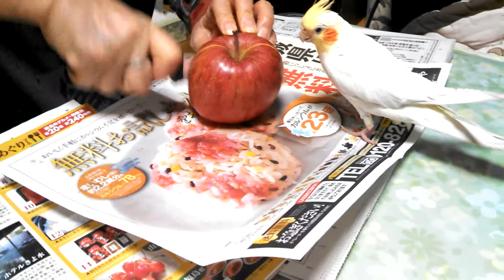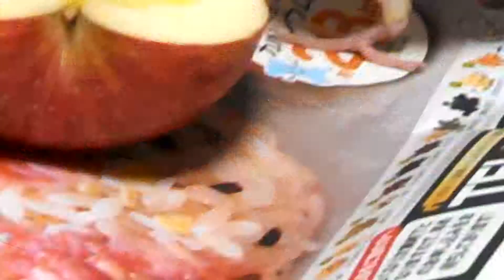りんごのタネ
久々のカメ吉登場！

今日は、姉も来ていて、

モトモト人ズキドリは機嫌が良いのだった。

　とは、いうものの

早速僕の炊き込みご飯を

「よこドリ」」しようとしている。

　きょうの、おかんメニューは、

「ほうれんそう」「菜の花」のおひたし、と

とりサンには持って来いの食材だと

思うのだが、ゴハンズキ・（Ｔ。Ｔ；糖尿病に

なっても知らんぞ・・。

　し・しかしカメ吉は大好物を最近発見した。

それは、リンゴのタネ。

　これは自分は食いたいと思わないが、

鳥類にとっては、なかなか栄養あるんでないの？

　たべなさい、いっぱいたべなさい。

見た目、自然だから。